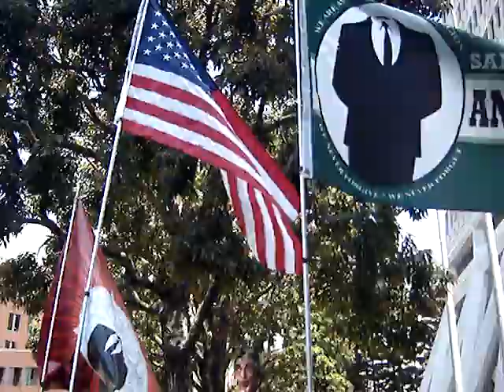SF Anon Flags Waving In The Wind